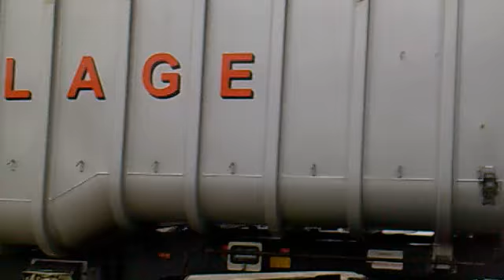Hart's haulage . Colin washing lorry 14 11 09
A rare sight colin washing lorry .